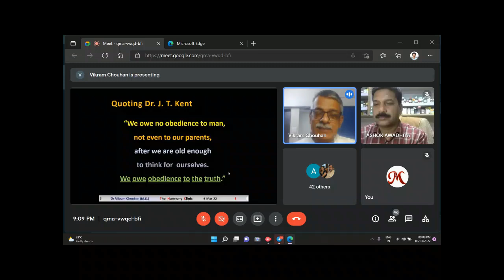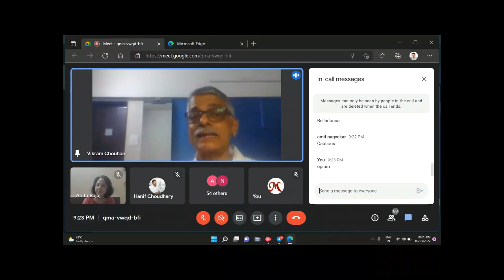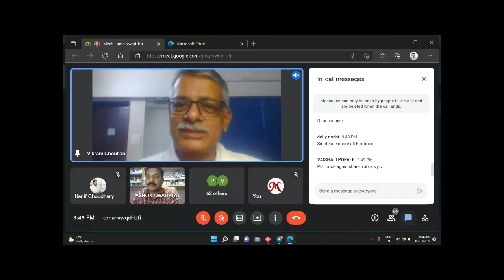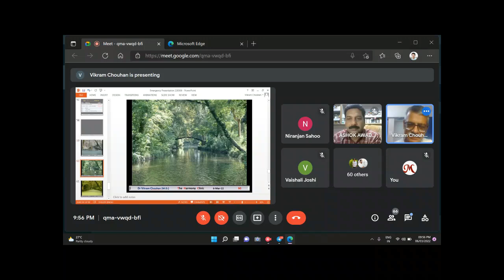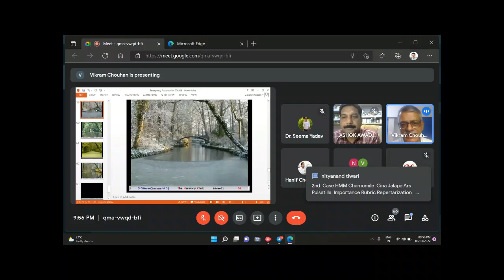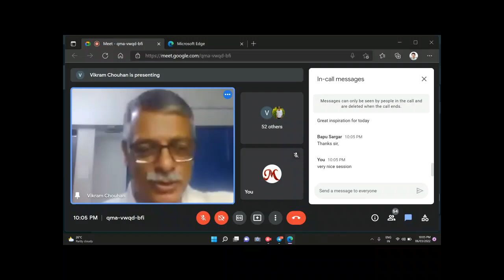LEARNING WITH MASTERS SERIES (1)- Dr VIKRAM CHOUHAN SIR'S WEBINAR